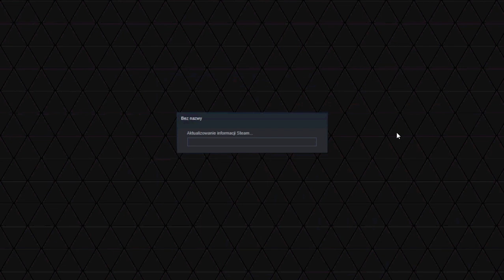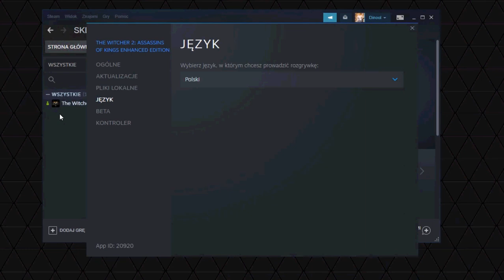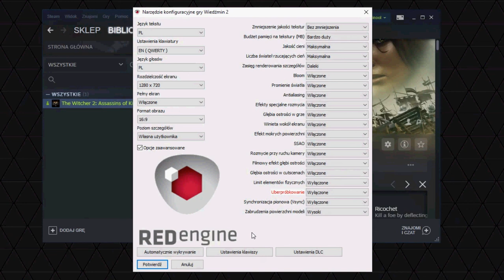Jak uruchomić Wiedźmina 2 na GeForce NOW po polsku - poradnik.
Zaktualizowany poradnik opisujący uruchomienie Wiedźmina 2 na GeForce NOW po polsku.

PS. Wybaczcie jakość wideo, wybaczcie jakość dźwięku. Nagrywałem ten materiał "na partyzanta" byle jakim znalezionym na szybko w necie programie do przechwytywania pulpitu z dźwiękiem.